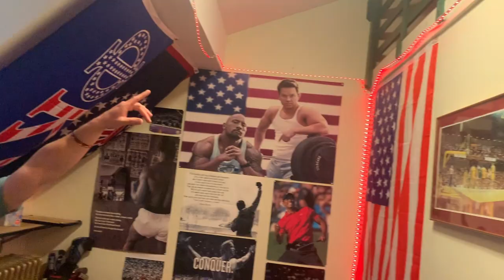Phi Kappa Psi Recruitment Fall 2020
Take a tour of the Phi Kappa Psi chapter house at the University of Minnesota!